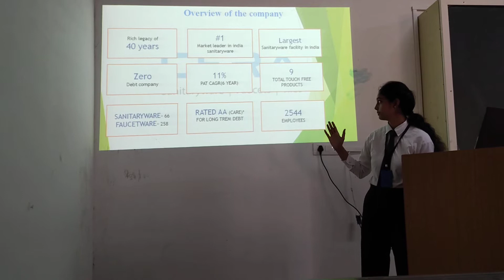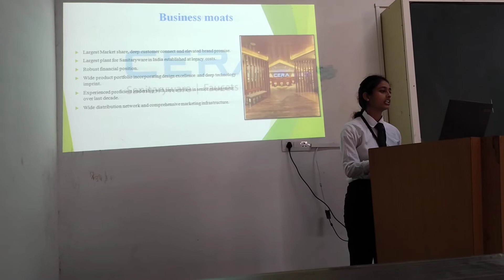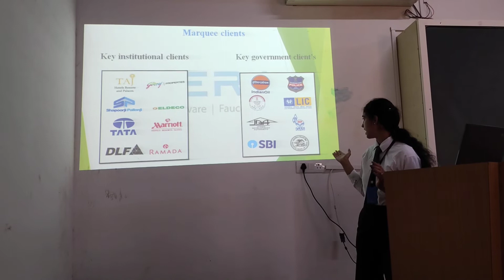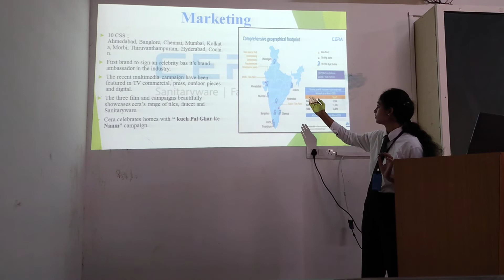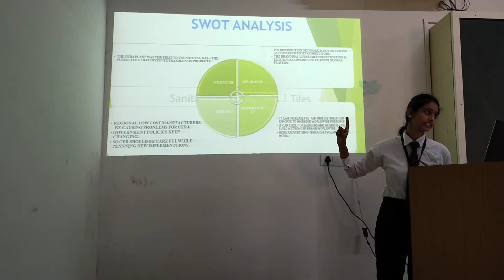CERA SANITARYWARE LTD. || SHARMA DIPIKA || SIP PRESENTATION || MPCC || KSV || KADI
STUDENT INTERNSHIP PROGRAMME FINALISTS || MPCC || KSV || KADI ||

👉🏻 Guidance :
(1). Dr. Shailaja Parmar

👉🏻 Special Thanks :
Faculty Members and other staff

👉🏻  Videographer : Hardik Prajapati